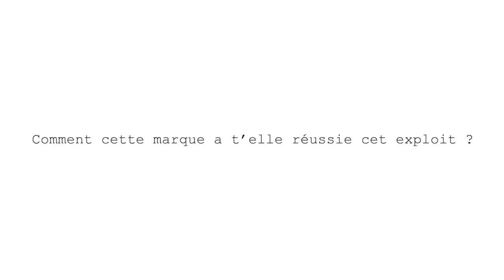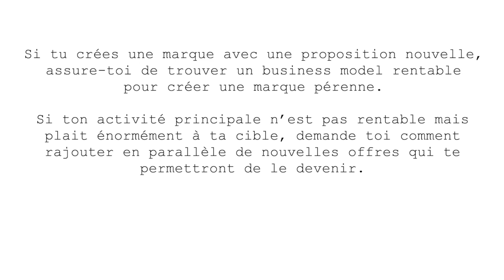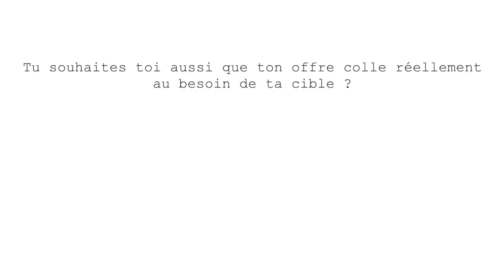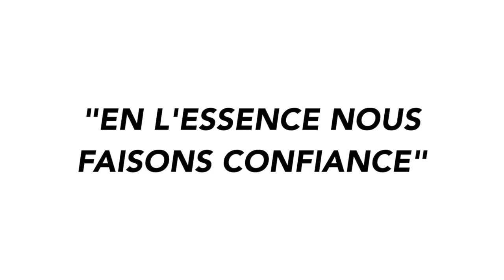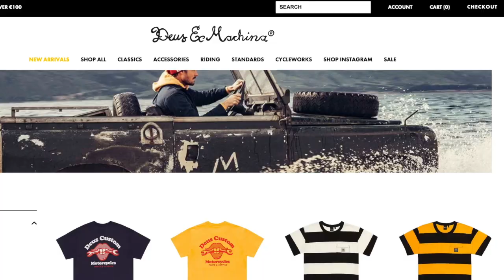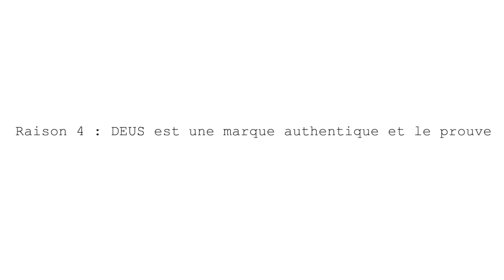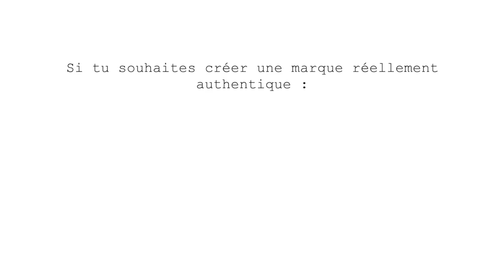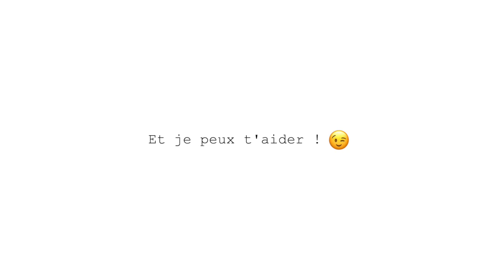DEUS EX MACHINA : 4 RAISONS DU SUCCÈS + DES CONSEILS À APPLIQUER POUR SA MARQUE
Dans cette vidéo, je te décrypte les 4 raisons du succès de la marque DEUS EX MACHINA et je t’apporte des conseils que tu peux dès demain appliquer pour créer ou développer ta propre marque.

◾️ À propos de moi :

Consultant en branding, je mets à disposition toute mon expertise pour les entrepreneurs souhaitant développer une stratégie et une image de marque puissantes permettant d'attirer et de convertir facilement les personnes en clients fidèles.

Je peux également t’accompagner dans le développement stratégique de ta marque. Plus d’informations sur mon site :

◾ Musique

Instrumental: "Escobar" by KOKLEV / MagneticMusic.